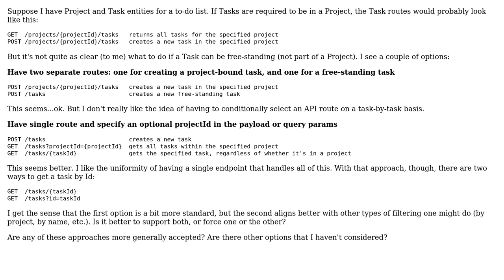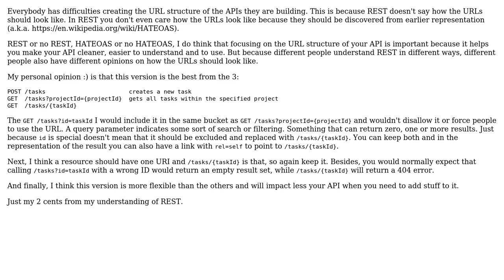Software Engineering: API route design for optional entity relationships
With thanks & praise to God, and with thanks to the many people who have made this project possible! You are responsible for your own actions.